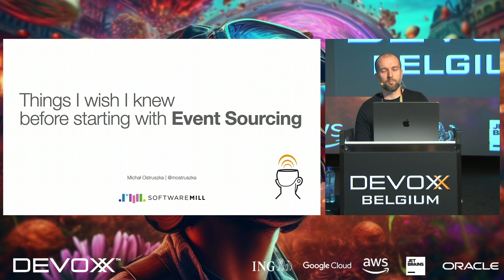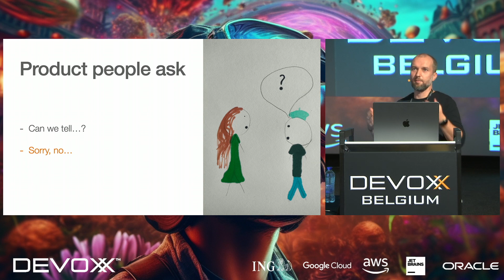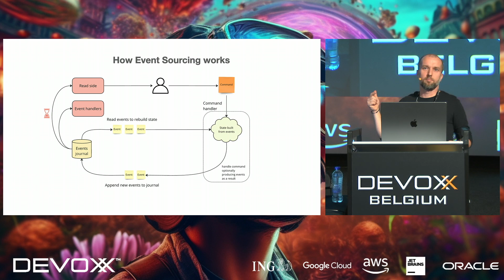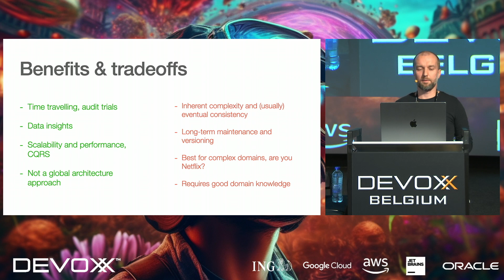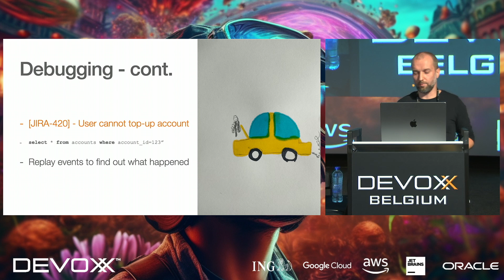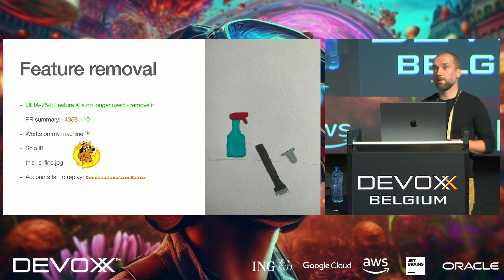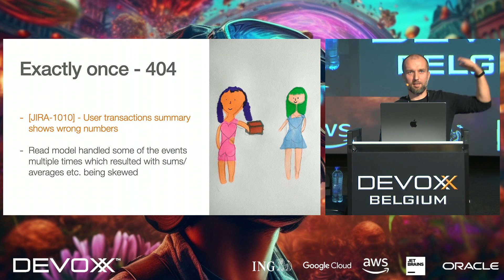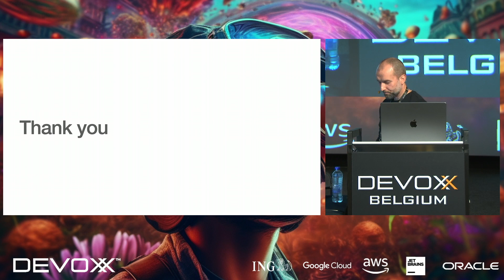Things I wish I knew before I started with event sourcing By Michał Ostruszka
So, you've heard about this event sourcing thing and you're eager to try it? Looks great, gives you events history, auditing, read models you can build for given use case and rebuild at any time and so on. It has it's pros indeed (a lot), it also has some cons (well, there is no silver bullet), but there are things that you can only learn and truly understand when you hit the problem and experience it for real. How it all works and how it fits in the real world systems? There are few gems and tricks in all this event sourcing world that I learned over time that I'd like to show you. What to watch for when choosing that architecture, what to avoid and how to do certain things in an event-sourced way for successful long running project. I hope this talk will either save you from making few of the mistakes I did (or was close to doing so) or at least shed some more light on event sourcing in practical aspect.

MICHAŁ OSTRUSZKA
Seasoned software engineer, solution architect of production-running systems across various domains. Working remotely for 10+ years now, experienced in building distributed, event-driven, and event-sourced solutions. 10+ years long track of record writing Scala commercially, with prior solid Java/JVM background and knowledge of other languages and platforms (e.g. node.js). A keen advocate of practical functional programming approach, Domain Driven Design, domain modelling and event-based architectures